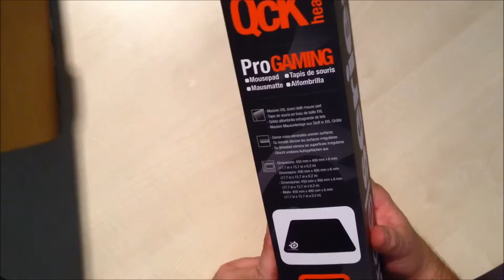SteelSeries QcK Heavy Unboxing #003 für moreWoT.de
chr0m packt das SteelSeries QcK Heavy Mousepad aus...
Nicht sich sondern das Mauspad :)
Du suchst nach einer klasse World of Tanks Community?
vorbei.